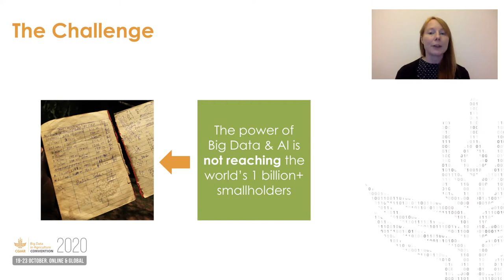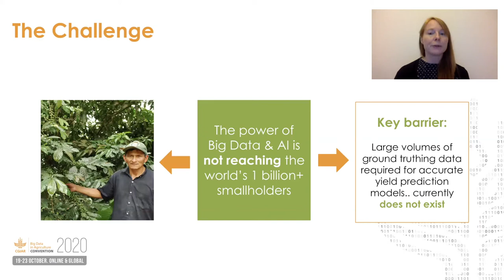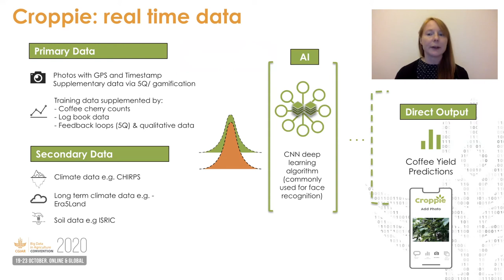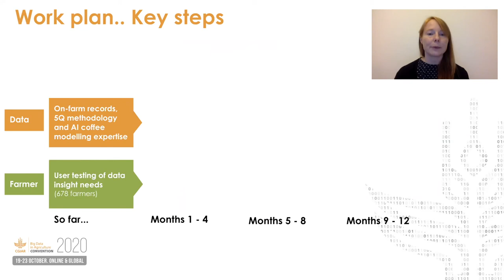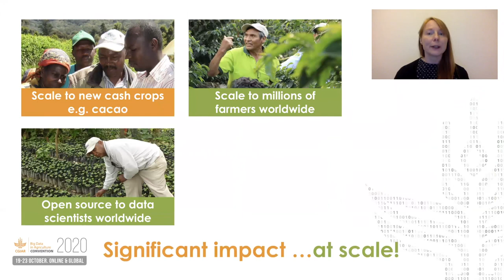2020 Inspire Challenge Finalist: Croppie – the PhotoCropping app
Croppie – the PhotoCropping app| The Alliance of Bioversity International and CIAT, Producers Direct & IDEO.org

Croppie will gamify real-time photo data collection from smallholders by incentivising PhotoCropping, i.e. taking and sharing photos of their crops, that generates primary data which supports AI/ML model training and empowers smallholders with yield insights, for more effective planning, risk management and resilience.